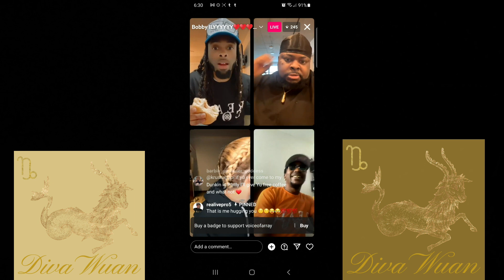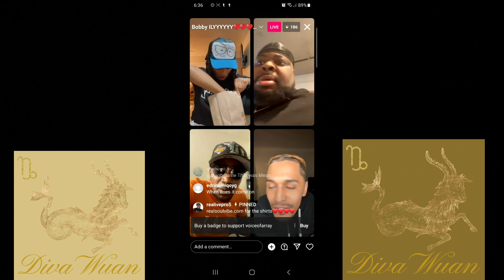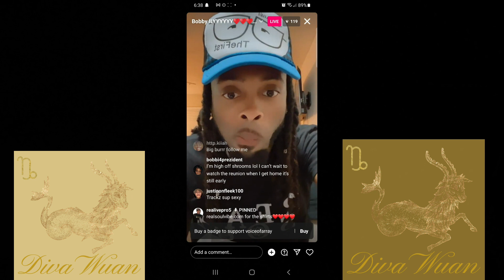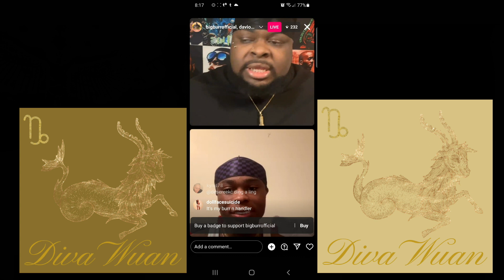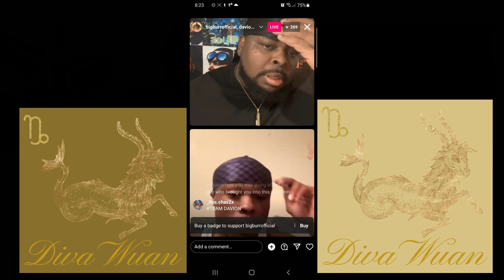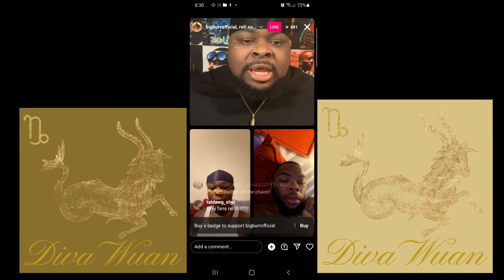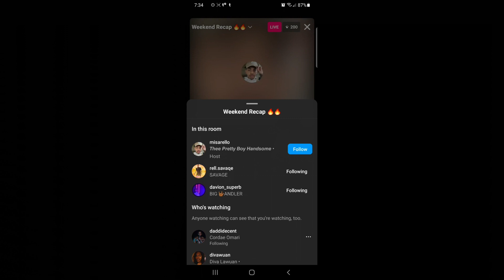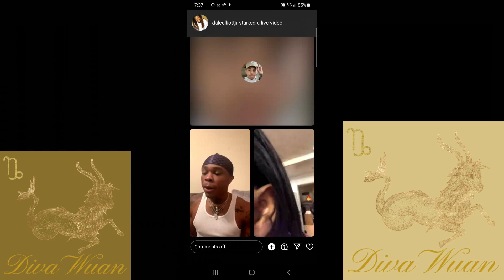Bobby I Love You Purrr Reunion Pt2, + Cast Give Their Thoughts On Reunion Through IG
My commentary on Bobby I Love You Purrr Reunion Part 2. Also giving my thoughts on several of the Bobby I Love You Purrr cast Instagram Lives.